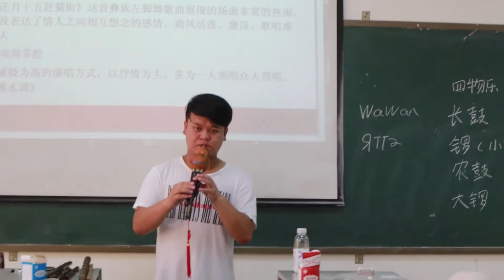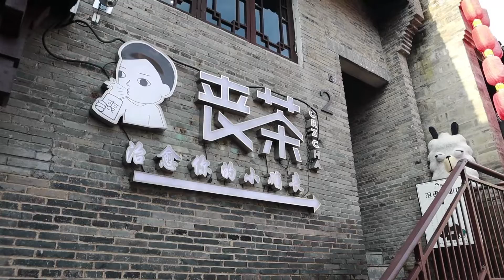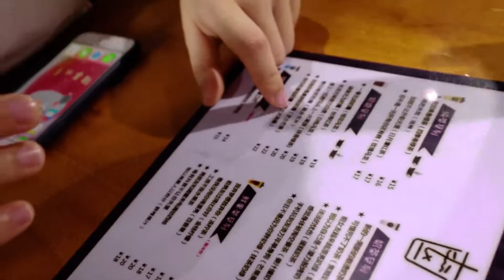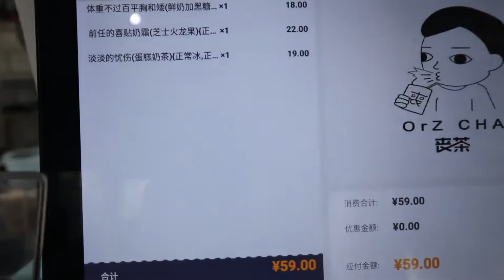TRAVEL-VLOG #4: China Street Market!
Hai Daveler!

Sorry banget yang udah pada antusias nungguin Vlog ku yang baru nih 😅 Lama yaa? hehe 😂 Sorry guys, baru sempat upload nih karena dari kemarin kemarin masih ada kesibukan di dunia per KULI ah an 😐

Guys! Video kali ini berdurasi kurang lebih 30 menit-an. Why? Because di video ini aku shopping & hunting lumayan banyak 🤩😎 Dan juga aku kasih tips tips nih kalau kalian traveling ke China dan mau shopping disini.

Ada triknya loh, JANGAN LANGSUNG ASAL BELI 😒
Dan satu lagi, jangan lupa nonton keseruan traveling ke Sungai Li yang terkenal di Guilin hanya di Daveler Story! 🤫😱
Ditunggu ya guys!!!
Mau cari aku??? Jangan malu ya wkwk